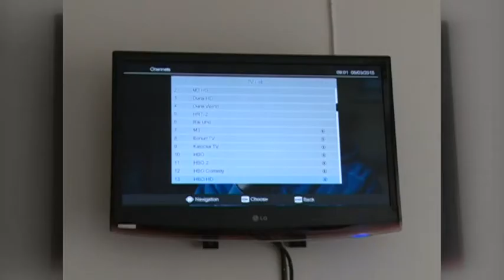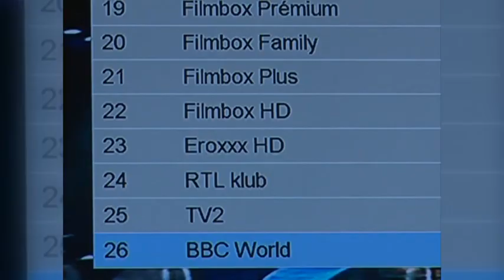Még több településen fogható a KalocsaTV – kibővítette a csatornakínálatát a helyi kábelszolgáltató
Foktő, Fajsz, Bátya. Csak pár név abból a több mint tíz településből, ahol már fogható januártól a KalocsaTV. A városunkban működő kábel – és internetszolgáltató cég az idei esztendőt csatornabővítéssel kezdte, és ez érintette a helyi televíziót is